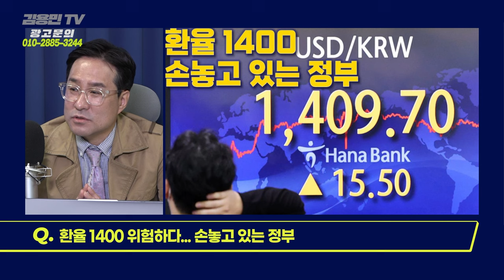외평기금 주택기금 끌어다 막기, 다음은 국민연금! [토픽]